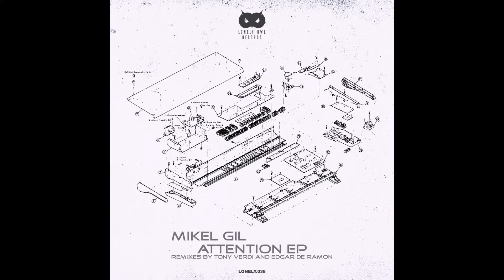Mikel Gil - Attention (Edgar De Ramon Remix)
Is that time of year yes the one we where waiting for that time where label boss has his release and this one probably one of the strongest one this year. He has come with three cuts serious Tech-House as he like it to call. Attention is that cain of track with an history enough agressiveness to go straight to the dancefloor, this track comes with two remixes one by the wellknown and veteran Spanish artist Tony Verdi and yes we call him veteran as he is 30 years now behind the decks. Known for his sets in Monegros Desert Festival or Florida 135 not to forget Matraka or Sala Universal , also as producer has released in labels like Different Is Different , Sintetics and his own label Time Trial showing his love and passion for Techno , EBM and derivates.  As Second remix the one that already remixed Mikel Gil in our first released Edgar De Ramon he doesn't need presentation you know what you will get if you followed the amposta based artist, his releases in labels like Trapez , Inmotion , Midnshake or Suara have made nice success and his particular groove and sound has make him be a recognised artist.  The second track of label owner Retransit is that cain of track that you say "Oh Yes, Oh Yes" Give me more ! you can image where it will go. And with last one Mikel went to his more personal side showing that he likes progressive sounds that has been part of his live together with Techno among others. So here we are another one and more to come !!

All tracks Mastered by Soundvision Mastering Except Edgar De Ramon Remix.